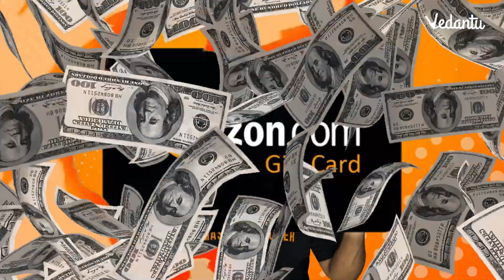Shimon Sir reveals Ranks vs Awards 🔥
Unlock the secrets of academic success with Shimon Sir as he delves into the intriguing world of Ranks vs Awards! 🚀 In this must-watch video, Shimon Sir breaks down the nuances of educational recognition, providing valuable insights for students. 🎓 From the significance of academic rankings to the impact of prestigious awards, every aspect is explored.

Meet your favorite teacher, Shimon Joseph Sir, an IT Madras graduate and a KVPY Scholar (JEE Main Tamil Nadu State Rank 5).